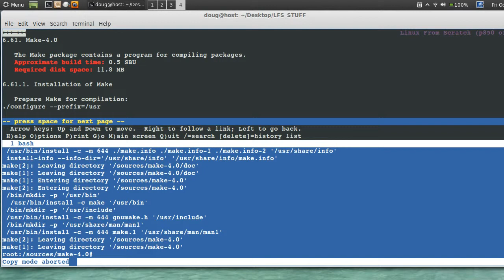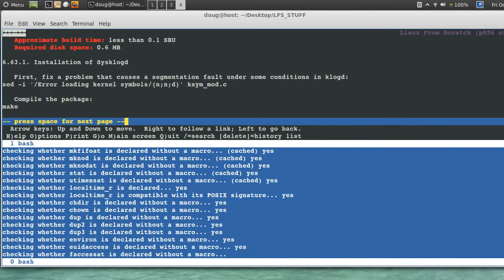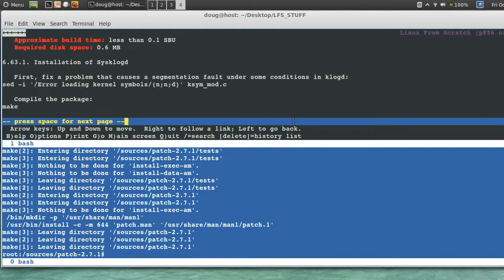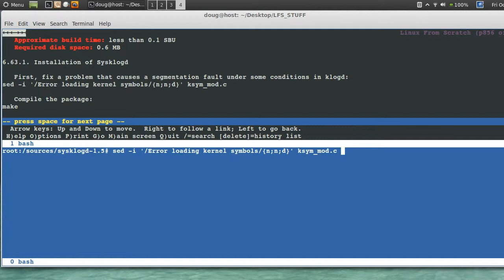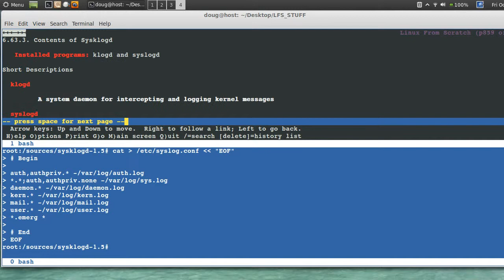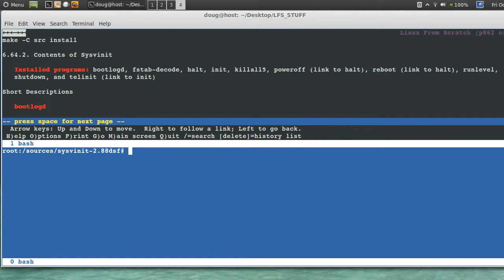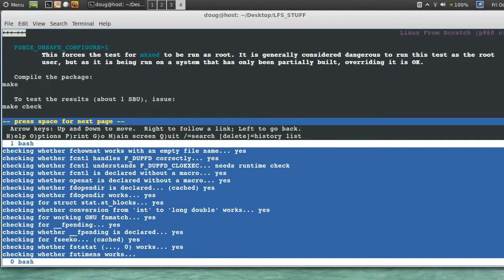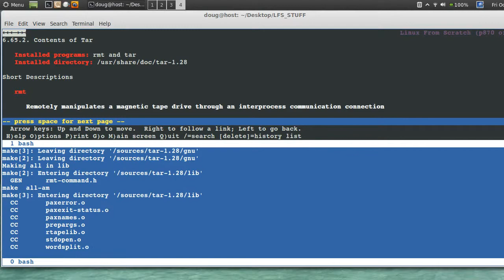Complete_LFS-7.6_64bit_install_section_6.62-6.65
complete lfs 7.6 64bit install. older versions can be found on my channel.